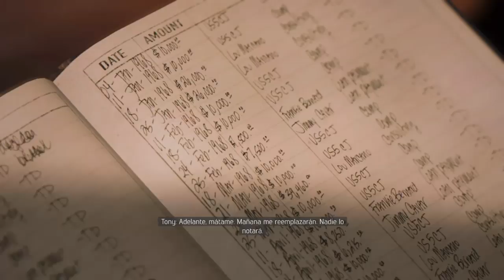Mafia III - Muerto o encarcelado / 15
Mafia III